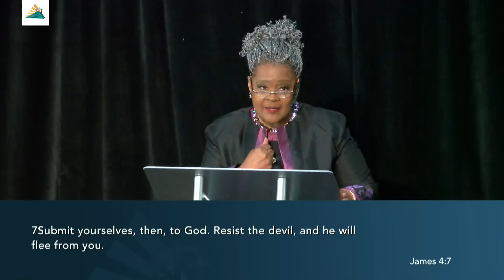It's on the Way (July 7th, 2019) - Minister Kathy Humphrey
Brian James Edmonds,
M. Div. Senior Pastor

Macedonia Church of Pittsburgh
2225 Bedford Avenue